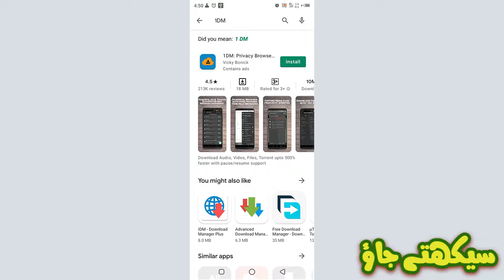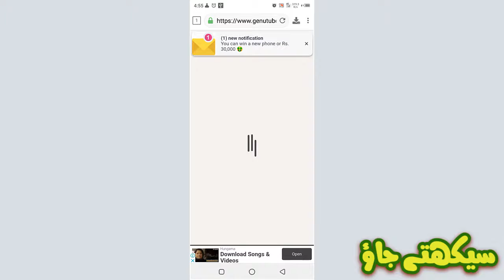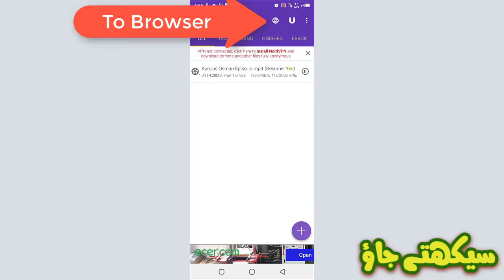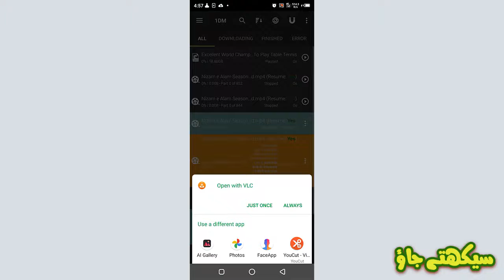How to Download Ertugrul, Osman Season with Urdu/Hindi Subtitles in Android Phone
Download any video, audio or other file and torrent from any website (except youtube and facebook) on android phone.